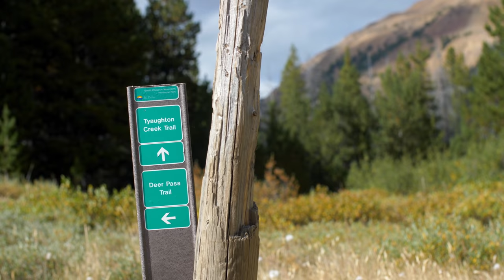Bikepacking The Chilcotins | 3 Day Backcountry MTB Trip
Matt and Andrew join Connor, Chris, and Kevin on a mountain bike-packing adventure through the South Chilcotins. Will these 5 riders make it out alive of this 80km alpine loop? Or will they be eaten in their hammocks aka bear burritos? Sit back, relax, and enjoy the suffer-fest.

Thinking of You - Mommy & Philanthrope ft. Kyle McEvoy
Save Me - LWFI
Thirty Two - UTAH
The Process - Tyrone Briggs
Mirrors - UTAH
River Song - Nightlore
Relatively - Faded Paper Figures
Only 1 - Bonus Points

Mahalo my dude 🤙